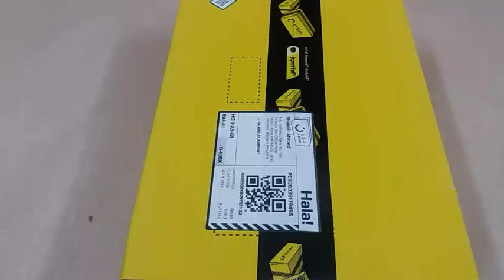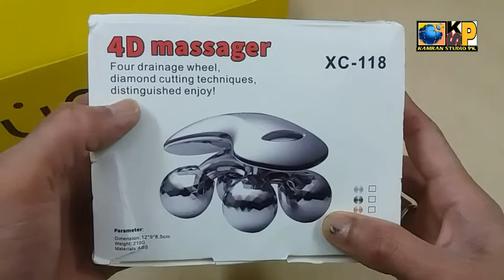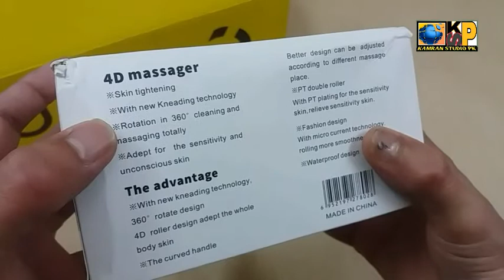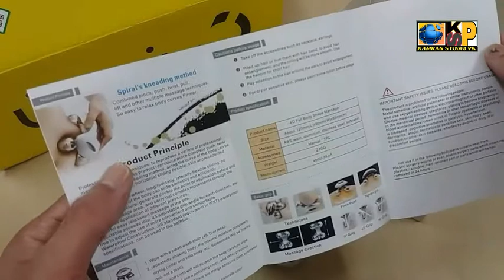Best Rolling Body Massager Ball Type Massage Head Oil Massage Design,Firming And Toning Hips,Legs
In this video we have unboxed very interesting  Rolling body massager

Some feature for this Body Massager

A Generation of Push Message Machine adopts the innovation of light design flow line ,Is A Strong Power Of Massager

designs for deep massage Acupunture points design to strengthen blood circulation and improve the body function
Ball type massage head
Powerful introduction,depth activation absorption efficiency

Rolling Body Massager Online Buy Link